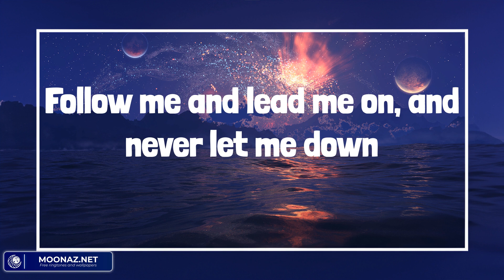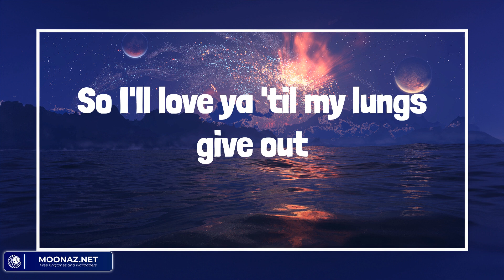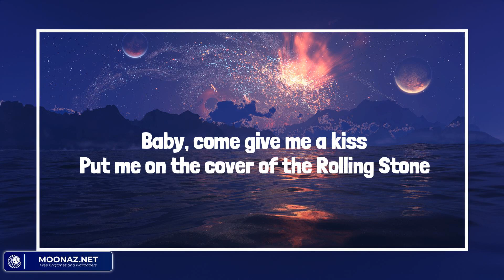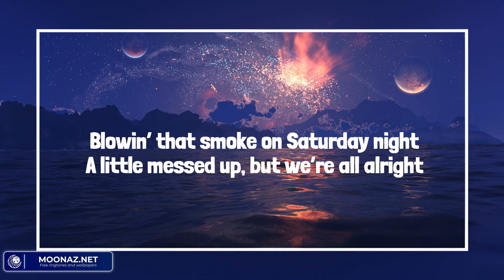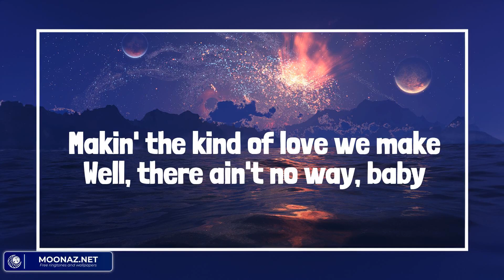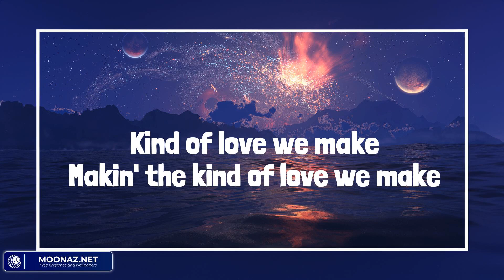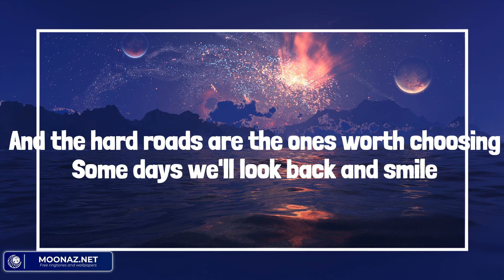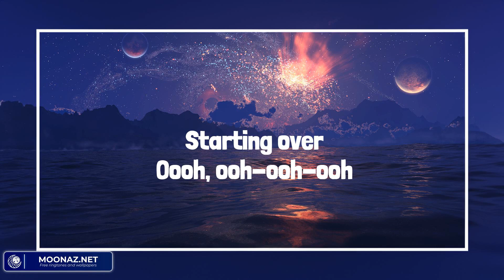All Your'n - Country music playlist 2023 - Tyler Childers, Kenny Chesney, Luke Combs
All Your'n - Country music playlist 2023 - Tyler Childers, Kenny Chesney, Luke Combs, Chris Stapleton

00:00 Tyler Childers - All Your'n
03:38 Kenny Chesney - American Kids
06:40 Luke Combs - The Kind of Love We Make
10:24 Chris Stapleton - Starting Over